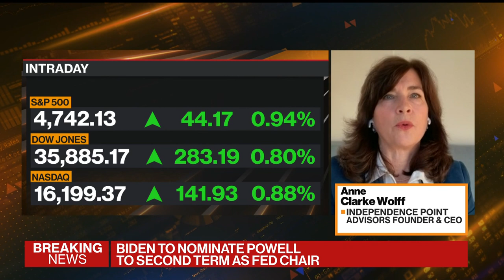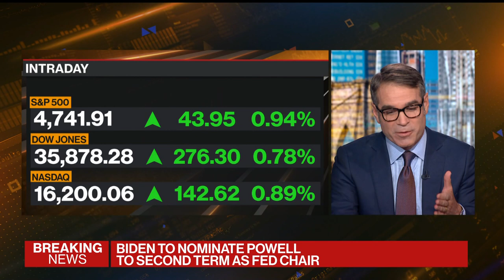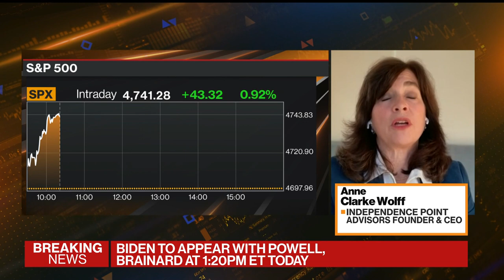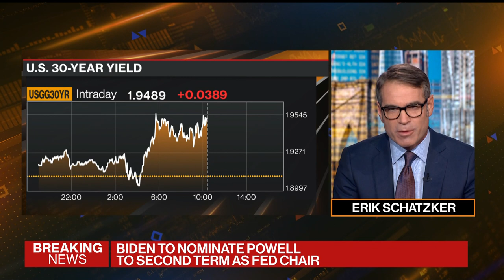Lazard Bets on Diversity in 'Salomon Sisters' Stake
Independence Point Advisors founder and CEO Anne Clarke Wolff and Lazard Financial Advisory CEO Peter Orszag discuss Lazard acquiring a minority stake in the firm, also known as "Salomon Sisters," and the importance of representing diversity to clients on Wall Street. They speak with Erik Schatzker on "Bloomberg Markets."